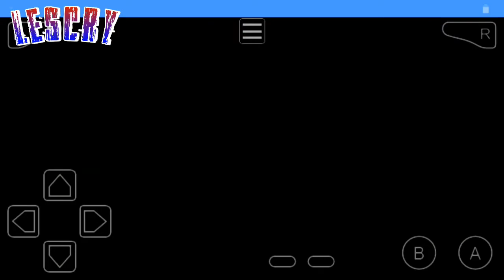Pokemon Theta Emerald X: Eevee evolves into Sylveon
How to evolve Eevee into Sylveon? Watch this video!